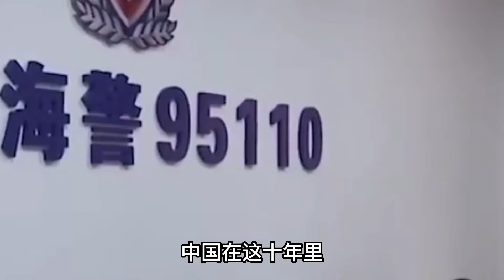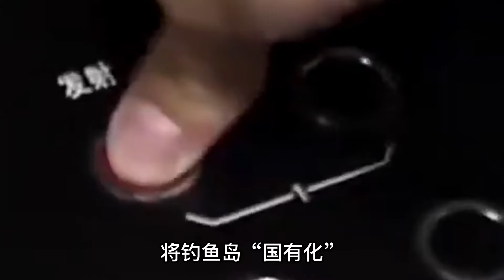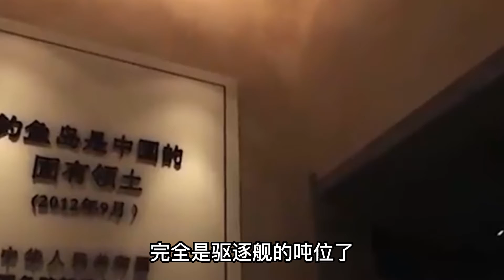晚7点突发！传遍全网！北京瞒不住了！1.66亿卖掉钓鱼岛！真相让所有人大吃一惊！中国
就在刚刚！最新曝光！真正操纵俄罗斯的不是普京！竟然是一个60岁妇女！习总惊呼：居然是她！中国
这两大港独头目潜逃内地！不料一下飞机被当场逮捕！检查身份证竟然是大陆人！背后牵扯出了更大的大鱼！中国